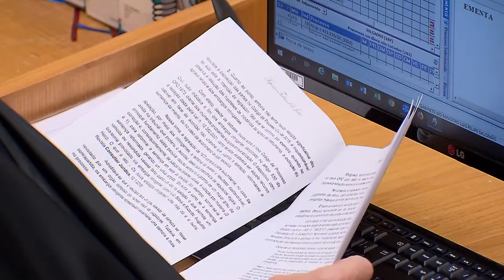Clique STJ - Taxa Corretagem (10/04/2018)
Superior Tribunal de Justiça entende que comprador pode ser informado sobre pagamento de taxa de corretagem no dia da assinatura do contrato.